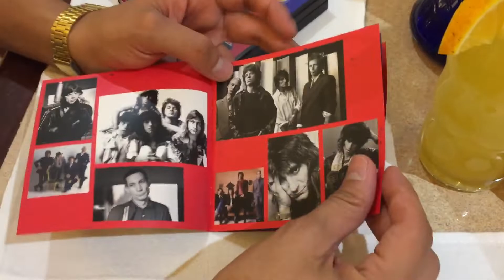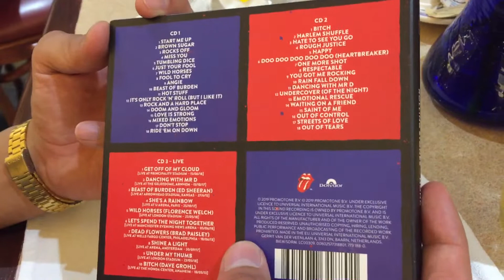Unboxing Honk de Rolling Stones, edición de lujo 3 CDs